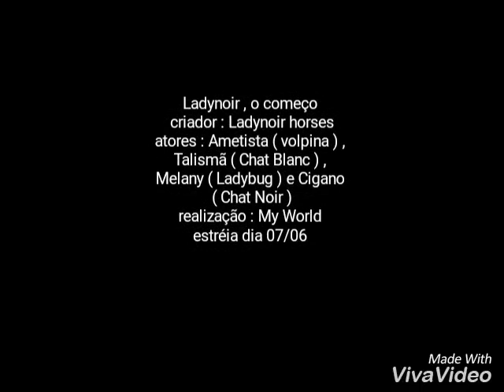Trailer seriado novo